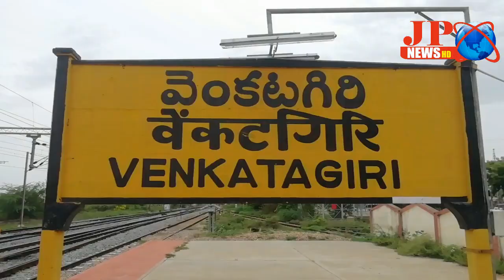JP NEWS ( వెంకటగిరి పట్ట పగలే మహిళాకు మత్తు మందు ఇచ్చి బంగారు ఆభరణాలు చోరీ )